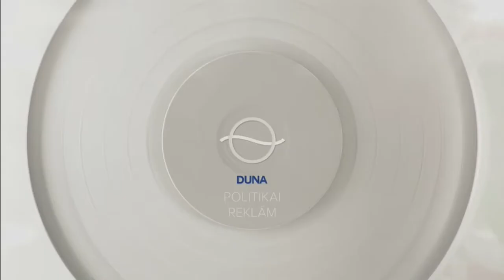Duna politikai reklám 2022.03.14